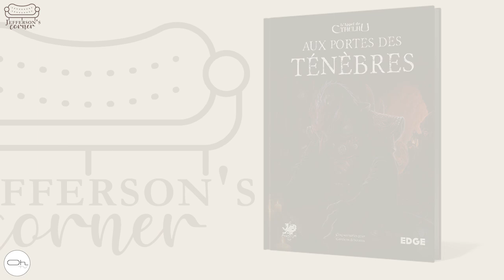Jefferson's Corner #5, L'Appel de Cthulhu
Aujourd'hui on fait un voyage dans la Mythe avec Jefferson
Providence : L'intégrale (Français) Broché
🎲 Passer votre commande sur Qui-commence :
10% sur TOUTE LA GAMME STAR WARS avec le code : PierreOh
📦 Geekbox